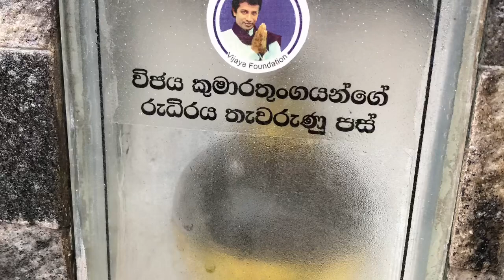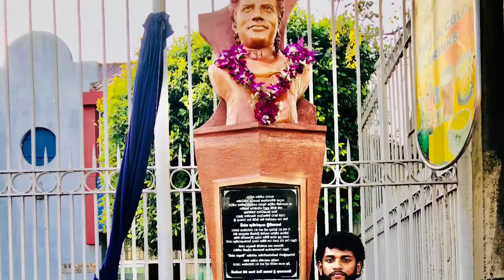වසර 33කට පසුව විජය කුමාරතුංගයන් පොල්හේන්ගොඩට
විජය කුමාරතුංගයන් නැවතත් පොල්හේන්ගොඩ